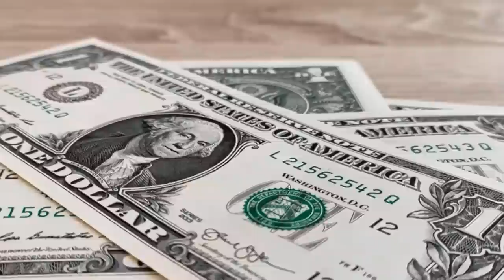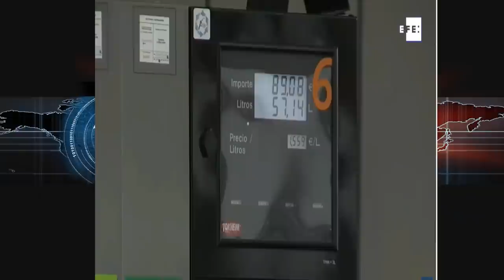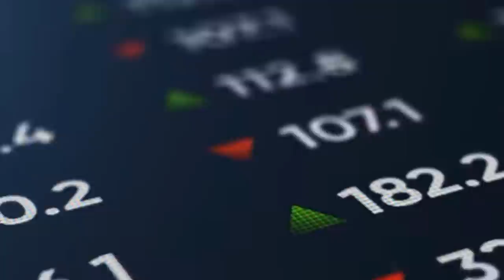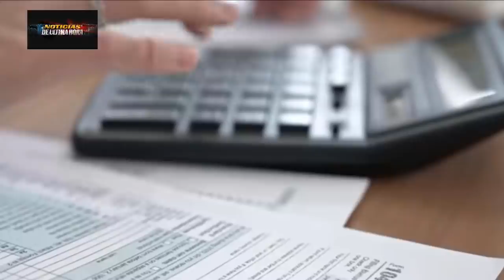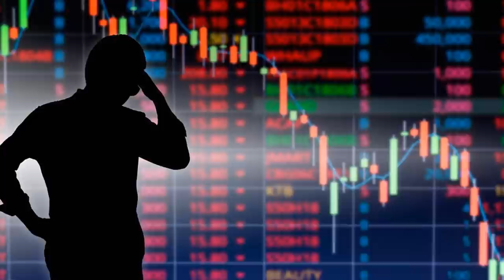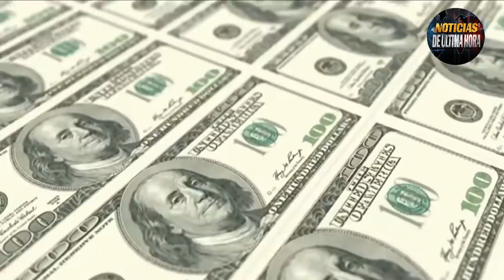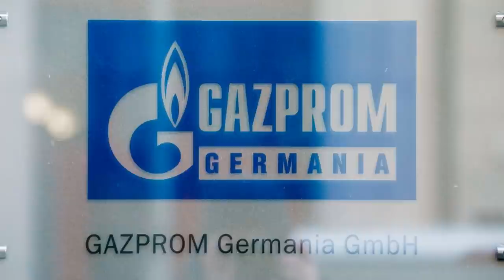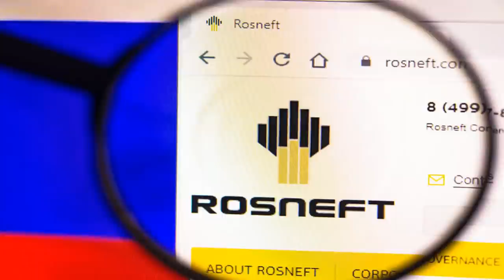Noticias internacionales hoy 5 de abril 2022 Noticias EEUU Noticias Rusia y china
Estamos en Mundo donde todos los problemas económicos de los países se lo señalan al presidente de Rusia Pero Lo cierto es que hay varias factores que influyen y nos hacen llegar a una conclusión en que no toda la culpa es de Russia  por su guerra con Ucrania para que la inflación este castigando severamente las economías como actualmente viene sucediendo .
Los invitamos a que sigan nuestro video y si creen que tiene utilidad nos acompañen con su audiencia y se suscriban al canal y dejen su comentario de manera respetuosa en la cajita de respuestas.
Muchas Gracias Y Dios los Bendiga.
Noticias económicas EE.UU. hoy
Noticias usa hoy 5 de abril de 2022.